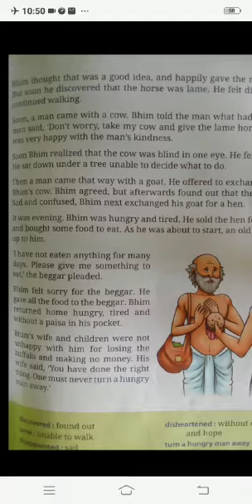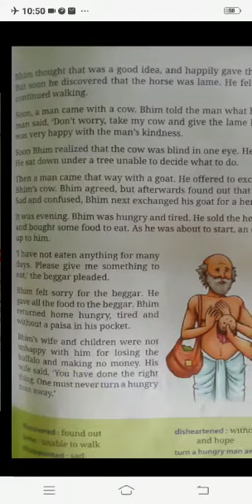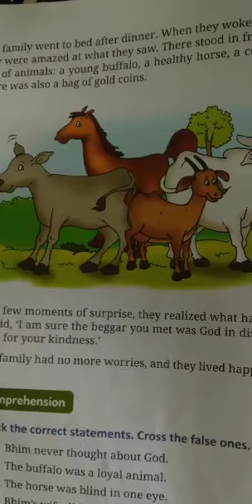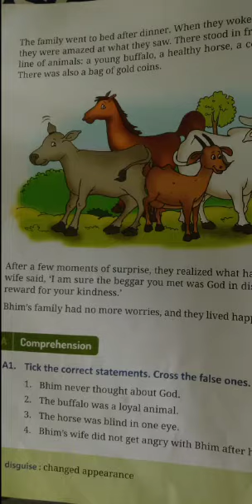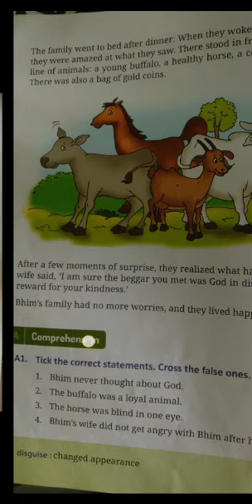Class-3 chapter-4 Bhim and the Buffalo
Video from Anu